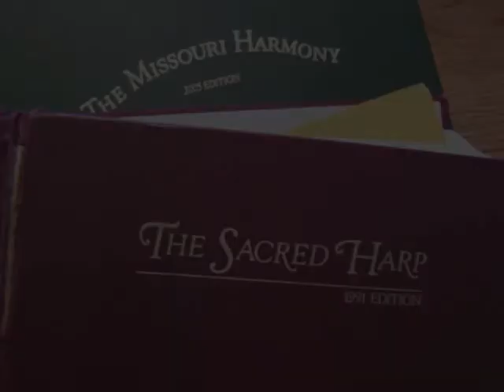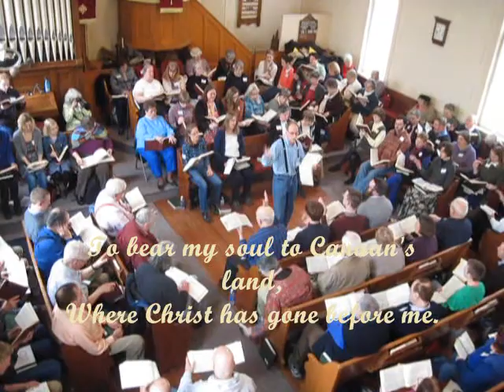Sacred Harp 406 'I want to live a Christian here' (New Harmony)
A lively, lilting and upbeat shape note song, recorded at the 2014 Missouri State Sacred Harp Convention.